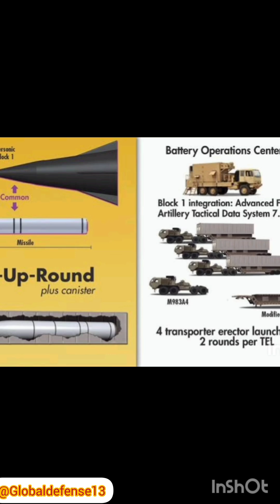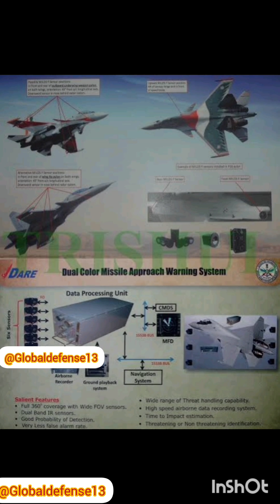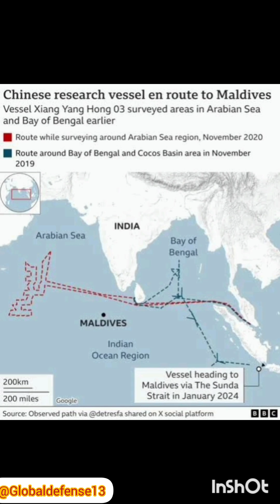U.S Navy SM-6 missiles,India built naval base & Su-30MKI jet upgrade,Philippines south china news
Turkey

Anadolu Agency

Anka News Agency

Demirören News Agency

İhlas News Agency

Turkmenistan

Turkmenistan State News Agency

Uganda

Uganda Radio Network

Ukraine

Ukrainian Independent Information Agency

Ukrainian News Agency

Ukrinform

Emirates News Agency

United Kingdom

PA Media

Reuters

BBC News

ITN

Sky News

United States

Associated Press

Bloomberg News

Catholic News Agency

Catholic News Service

Jewish Telegraphic Agency

Religion News Service

United Press International

Uzbekistan

Uzbekistan National News Agency

Vatican City

Agenzia Fides

Venezuela

Agencia Venezolana de Noticias

Vietnam

Vietnam News Agency

Yemen

Saba News Agency